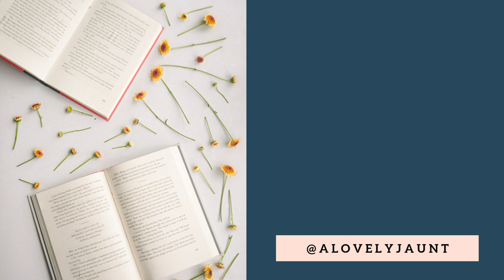WATCH THIS before you read The Tenant of Wildfell Hall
In this video, we cover some biographical information about Anne Bronte, the premise and structure of the novel, and I wrap up with four major concepts to pay attention to when you're reading!